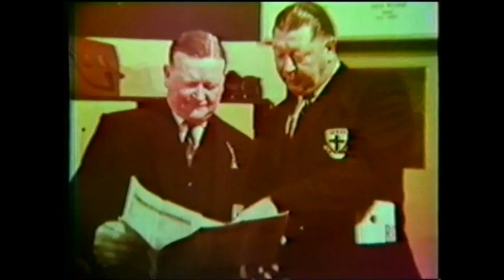1966 BBC Documentary about the St Kilda Football Club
We Have all seen bits of this BBC documentary over the Years , Well here's the full 18 mins for the first time on You Tube